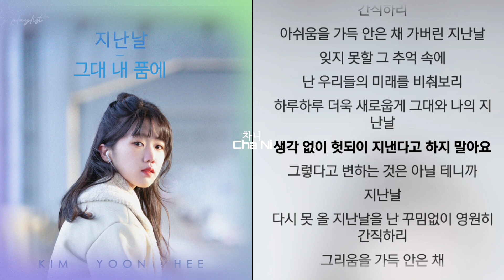김윤희 - 지난날(Feat.재주소년) 1시간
가사

지난 옛일 모두 기쁨이라고 하면서도
아픈 기억 찾아 헤메이는 건 왜일까
가슴 깊이 남은 건 때늦은 후회
덧없는 듯 쓴 웃음으로 지나온 날들을 돌아보네
예전처럼 돌이킬 순 없다고 하면서도
문득문득 흐뭇함에 젖는 건 왜일까
그대로 그 나름대로 의미가 있어
세상 사람 얘기하듯이 옛 추억이란 아름다운 것
다시 못 올 지난날을 난 꾸밈없이 영원히 간직하리
그리움을 가득 안은 채 가버린 지난날
잊지 못할 그 추억 속에
난 우리들의 미래를 비춰보리
하루하루 더욱 새롭웁게 그대와 나의 지난날
언제 어디 누가 이유라는 탓하면 뭐 해
잘했었건 못했었건 간에 음
아쉬움을 가득 안은 채 가버린 지난날
하루하루 더욱 새로웁게 그대와 나의 지난날
생각 없이 헛되이 지낸다고 하지 말아요
그렇다고 변하는 것은 아닐 테니까
지난날
그리움을 가득 안은 채
잊지 못할 그 추억 속에 난 우리들의